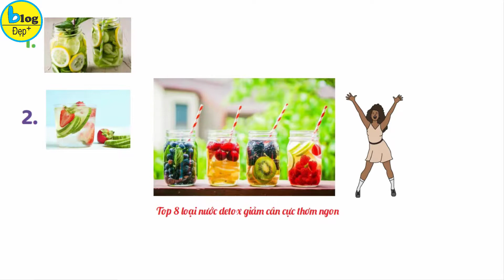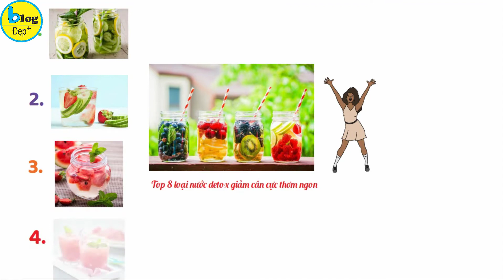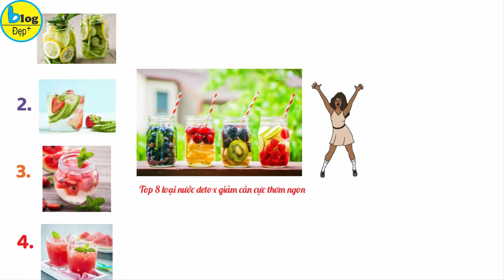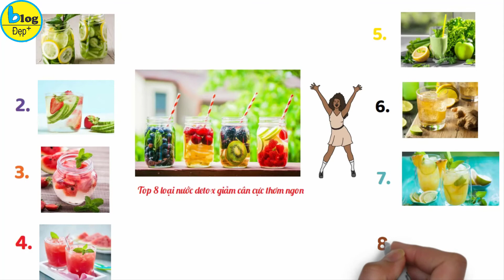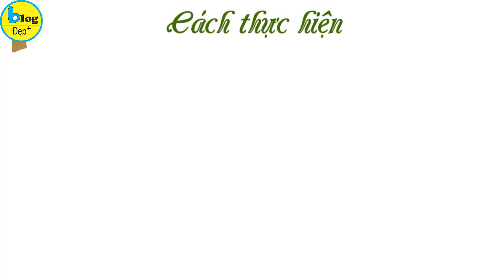Top 8 công thức nước DETOX nguyên liệu dễ tìm nhất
Nhắc đến nước detox, nhiều nàng sẽ nghĩ ngay tới công dụng thanh lọc cơ thể, tăng cường sức đề kháng và hệ miễn dịch. Nhưng các nàng có biết rằng những loại nước đó cũng mang lại công dụng giảm cân cực kì hiệu quả hay không.
Xem chi tiết tại:
1. Nước detox giảm cân cấp tốc: Dưa chuột - chanh
Loại nước detox đầu tiên mà các nàng nên thử ngay tại nhà chính là chanh và dưa chuột. Công thức nước detox giảm cân này không chỉ an toàn cho sức khỏe mà còn giúp phái đẹp cải thiện vóc dáng nhanh chóng.
Nguyên liệu: 1 quả dưa chuột, 1 quả chanh tươi và vài lá bạc hà
Cách thực hiện nước detox giảm cân từ dưa chuột và chanh như sau:
• Dưa chuột rửa sạch, không gọt bỏ lớp vỏ, thái mỏng vừa. Chanh cũng thực hiện tương tự. Lá bạc hà nhặt sạch.
• Ngâm tất cả nguyên liệu trên vào trong nước uống để qua đêm sáng hôm sau là có thể dùng được.
2. Dâu - dưa chuột: Nước detox giảm cân thần thánh cho các chị em
Dâu tây và dưa chuột là combo nước detox giảm cân tuyệt vời cho các chị em. Ngoài công dụng giảm cân, loại nước detox này còn giúp các nàng làm sạch gan tự nhiên và chống oxy hóa cho làn da cực tốt đó nhé.
Nguyên liệu:
• 250 gram dâu cắt nhỏ
• 250 gram dưa chuột lát mỏng
• 1 ít gừng giã nhuyễn
Các bước làm nước detox giảm cân từ dâu và dưa chuột như sau:
Bạn cho tất cả nguyên liệu đã chuẩn bị bình, đổ nước vừa ngập các nguyên liệu. Để từ 3 đến 5 giờ hoặc bỏ qua đêm. Thêm đá và thưởng thức.
3. Lấy lại vóc dáng thon gọn với nước detox:  Dưa hấu – dâu tây
Khi kết hợp chúng với dâu tây sẽ tạo nên loại nước detox giảm cân cực hiệu quả cho phái đẹp giúp loại bỏ độc tố ra bên ngoài cơ thể, cải thiện quá trình trao đổi chất. Nhờ vậy, giúp các nàng giảm cân nhanh chóng.
Nguyên liệu:  1/4 quả dưa hấu, 3-4 quả dâu tây
Để sử dụng nước detox giảm cân dưa hấu - dâu tây, bạn cần làm như sau:
Rửa sạch dâu tây, dưa hấu. Dưa hấu đem gọt vỏ và loại bỏ bớt hạt, thái thành miếng hình vuông nhỏ, dâu tây thái lát. Cho nước lọc vào bình rồi đậy kín nắp. Cuối cùng để trong ngăn mát tủ lạnh để khoảng 2 giờ là các nàng đã có thể dùng được.
4. Dưa hấu - bạc hà: Nước detox giảm cân nhanh chóng cho phái đẹp
Một loại nước detox giảm cân hữu ích nữa mà các nàng nên thử ngay chính là dưa hấu, bạc hà. Nguyên liệu:
• 1 lát dưa hấu (250 gam) bỏ hột cắt nhỏ
• 2 lá bạc hà
• 1 lát chanh mỏng
Cách làm nước detox giảm cân từ dưa hấu - bạc hà
• Cho tất cả nguyên liệu vào một chiếc bình 1 lít, đổ nước vừa ngập nguyên liệu.
• Để từ 3 đến 5 giờ hoặc để qua đêm, khi uống, chị em chỉ cần bỏ thêm đá là được.
5. Nước detox giảm cân nhanh chóng:  Táo – chanh
Nhắc đến loại nước detox giảm cân thần thánh cho phái đẹp thì không thể bỏ qua táo và chanh. Công thức nước detox giảm cân này có thể giúp bạn loại bỏ kim loại nặng ra khỏi cơ thể, giảm cholestorol, giảm cân nhanh chóng và, tốt cho hệ tuần hoàn.
Nguyên liệu:
• 1 trái táo cắt lát
• 3 lát chanh cắt mỏng
Cách điều chế nước detox giảm cân từ táo và chanh cụ thể như sau:
Chuẩn bị 1 lít nước và cho toàn bộ nguyên liệu vào, để từ 3 đến 5 giờ hoặc để qua đêm. Thêm đá vào trước khi uống.
6. Chanh vàng - gừng: Nước detox giảm cân hiệu quả nhất
Các chị em cũng có thể thử công thức nước detox giảm cân từ chanh vàng và gừng ngay tại nhà.
Nguyên liệu:
• 250 gram chanh vàng
• 1 ít gừng giã nhuyễn
Cách làm nước detox giảm cân với chanh vàng và gừng:
Cho gừng vào hòa cùng 500ml nước sau đó cho chanh vào ngâm từ 3 đến 5 giờ. Các nàng nhớ bỏ đá trước khi thưởng thức nhé.
7. Mẹo giảm cân tại nhà chỉ bằng nước detox:  Dứa – chanh – gừng
Công thức nước detox giảm cân từ dứa, chanh và gừng vừa có công dụng thanh lọc, giải độc cơ thể, bổ sung vitamin. Đồng thời giúp tăng cường sức khỏe, mang đến hiệu quả giảm cân thần tốc cho các nàng đó nha.
Nguyên liệu: 1/2 quả dứa, 1/2  quả chanh, vài lát gừng.
Bạn có thể làm nước detox giảm cân từ dứa - chanh - gừng theo các bước sau:
• Xay nhuyễn dứa rồi vắt chanh và thêm vài lát gừng
• Sau đó cho hỗn hợp vào ly và thưởng thức ngay.
8. Nước detox giảm cân bổ dương cho phái đẹp: Táo – quế
Sự kết hợp hoàn hảo giữa 2 nguyên liệu này sẽ giúp bạn có được loại nước detox giảm cân vô cùng tuyệt vời giữ vóc dáng thon gọn và thanh lọc độc tố ra khỏi cơ thể.
Nguyên liệu: 1 quả táo, vài thanh quế
Cách làm nước detox giảm cân này như sau:
• Thái táo mỏng, bỏ hạt, sau đó thả vào bình.
• Quế để cả thanh hoặc bẻ ra thành đoạn tùy theo ý thích rồi cho vào bình cùng với táo.
• Đổ nước đầy bình, khuấy đều lên và để trong ngăn mát tủ lạnh qua đêm là có thể sử dụng cho cả ngày hôm sau.

Trên đây là top 8 loại nước detox giảm cân cực đơn giản, hiệu quả cho các chị em. Hy vọng, với những công thức mà Blog Đẹp gợi ý trong video này sẽ giúp các nàng ngày càng khỏe mạnh và sớm có được vóc dáng thon gọn, săn chắc như ý muốn nhé!